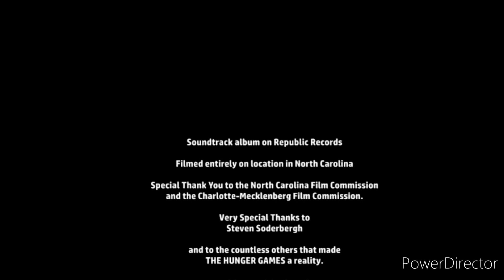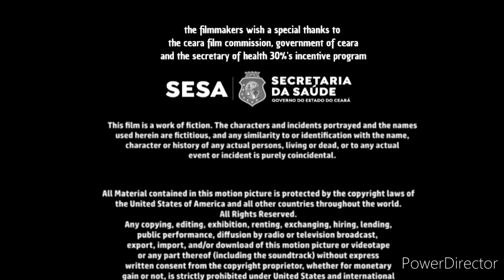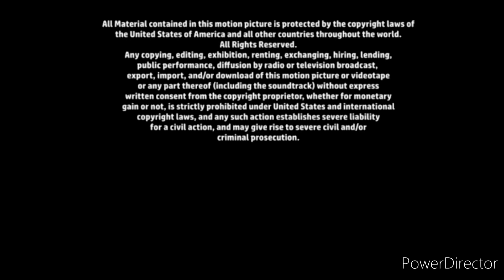Ingenious film partners/lionsgate films (2022/2023)